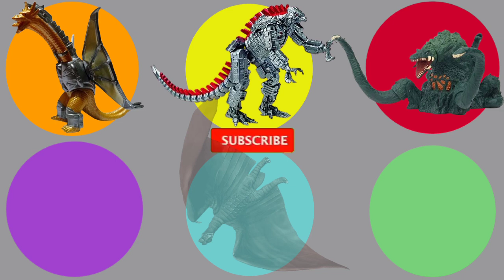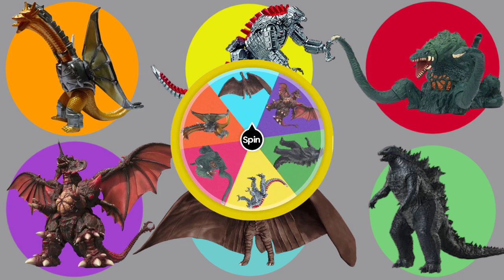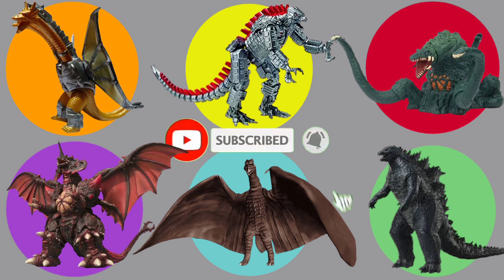Godzilla VS Mecha king ghidorah VS Biolante VS Mecha Godzilla VS Rodan VS Destroyah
Godzilla
Mecha king ghidorah
Biolante
Mecha Godzilla
Rodan
Destroyah